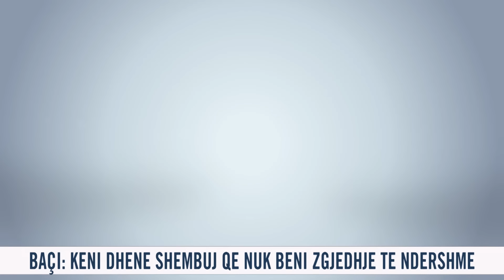Debati, Luan Baçi: Nuk hyjmë në zgjedhje me Ramën kryeministër. Qefalia: Opozita në krizë